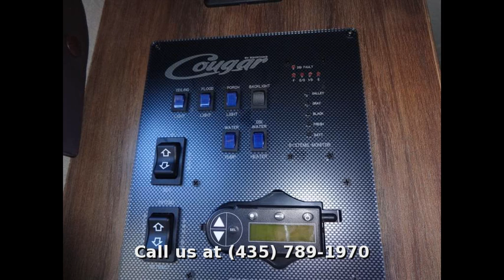2015 Keystone Cougar 19RBEWE, Travel Trailer Under 7,500 lbs., in VERNAL, UT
For nine straight years RV buyers have made Cougar #1 in its class. The reason? Cougar offers you more features, more innovative floorplans and higher quality, all at a popular price. With unique models like the Cougar Den, your choice of several bunk house models and toyhauler options there's bound to be a Cougar that's perfect for you.